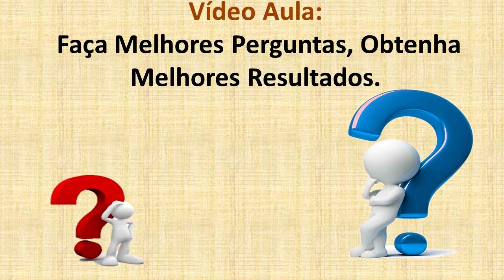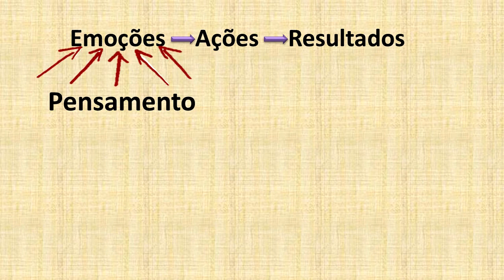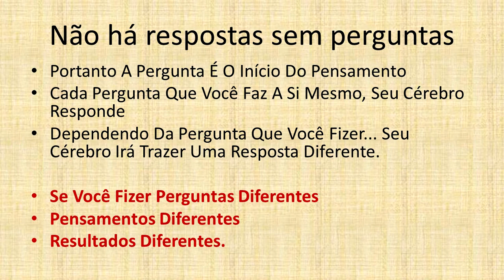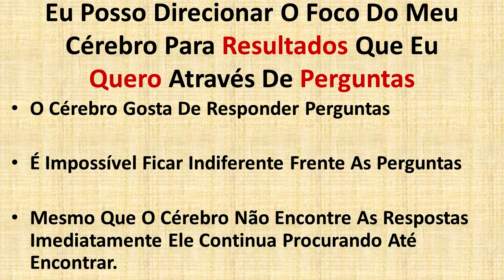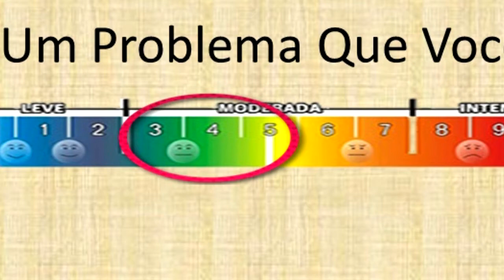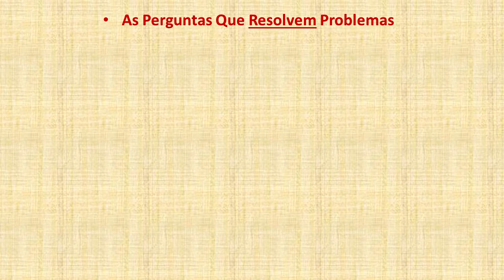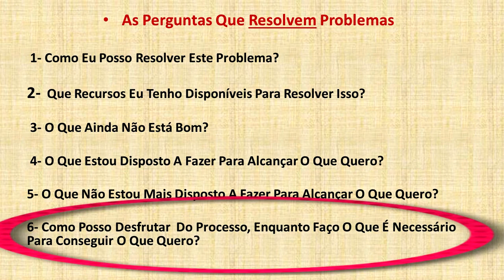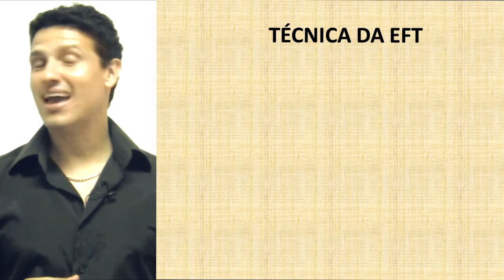Faça melhores perguntas obtenha melhores resultados!